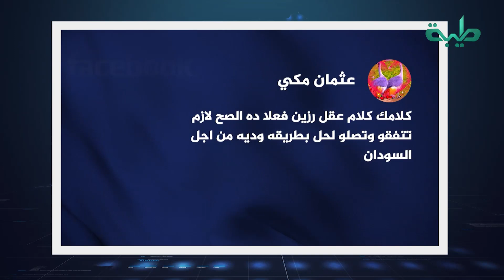أبكم يقارن بين البشير وحمدوك!